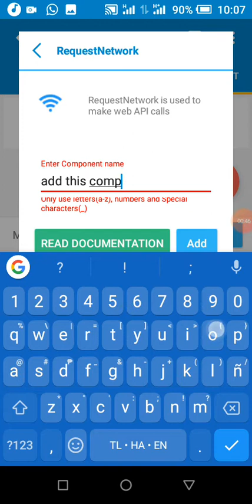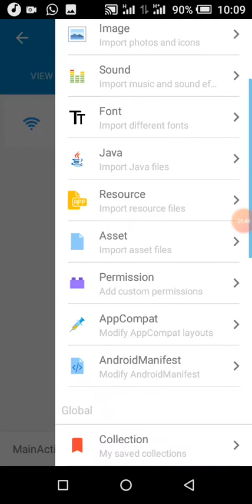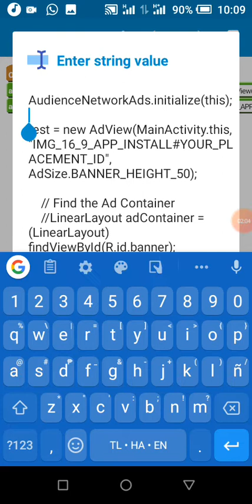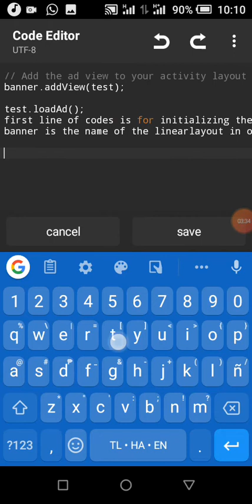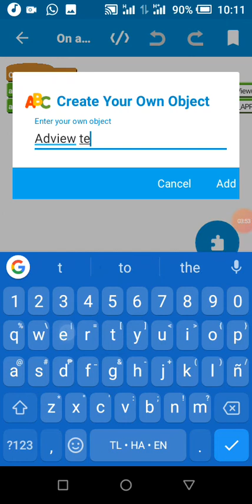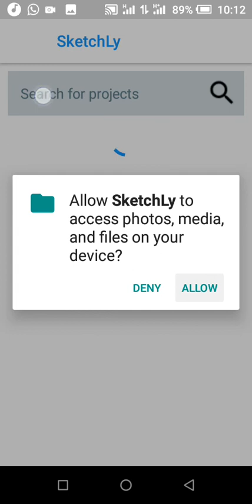Show Real Facebook banner and interstitial ads using latest sdk